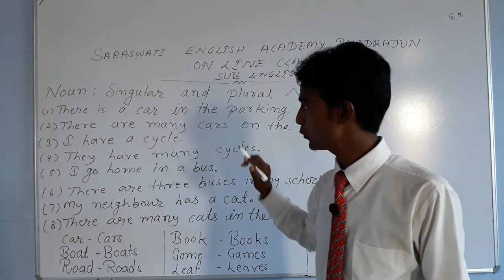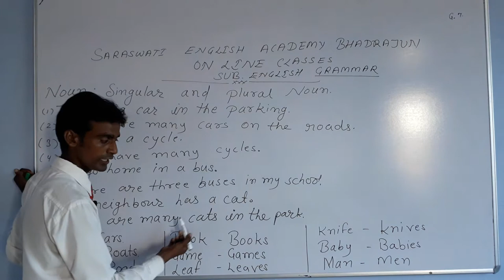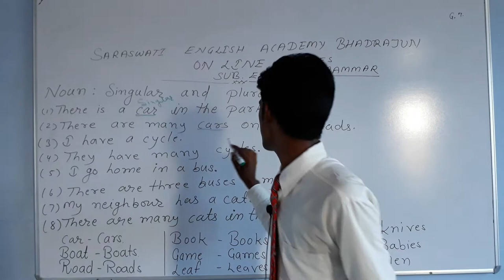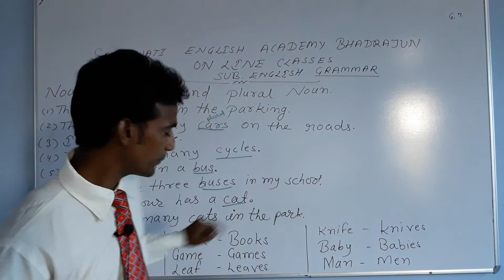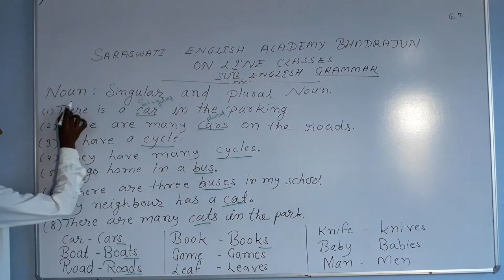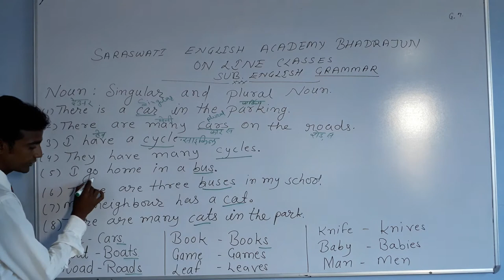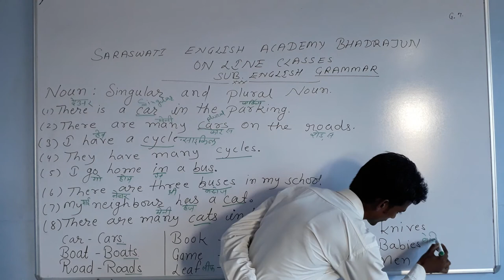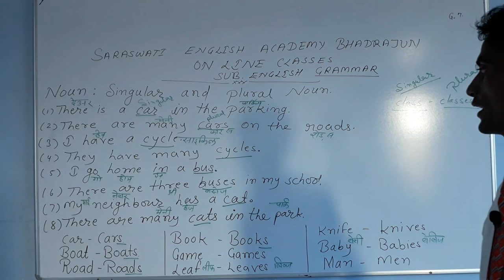Grammar Part-7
Saraswati English Academy Bhadrajun JALORE